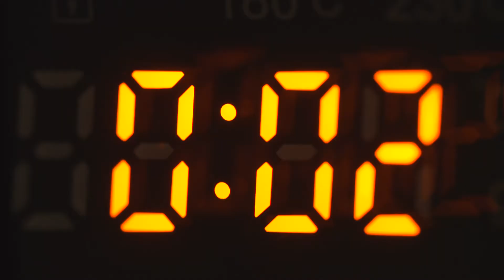Deep pot/steamer PURITY MicroWave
Excellent for easy and quick cooking in steam and warming up/defrosting food in a microwave oven. Made using the unique nanoCARE technology from top plastic material suitable for medical and pharmaceutical use. Cookware PURITY MicroWave does not absorb the odours of food and does not become discoloured. It is antibacterial, entirely neutral and in no way affects the quality of food in its preparation and storage. Save time, energy, money and nature – just rinse the cookware without using detergents after use. It does not need dishwashing. 3-year warranty.